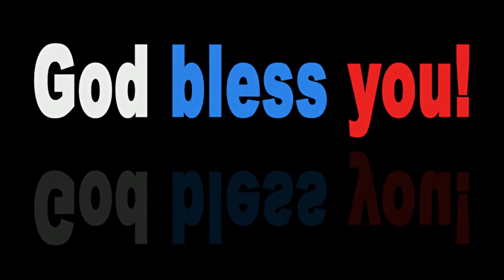இயேசு நாமம் எந்தன் வாழ்வில் போதுமே...Yesu namam Enthan Vazhvil